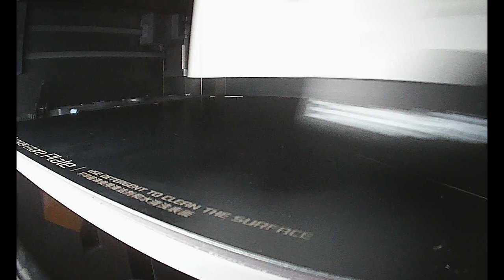Alcremie (no audio)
Smaller than a quarter but cute enough to put on a cupcake.

__Print__Info__
Bambu P1S Smooth Plate AMS
9h 31m 98.42grams total
0.12mm High Quality
222 Filament Change(s)